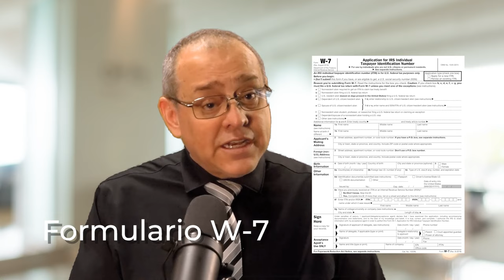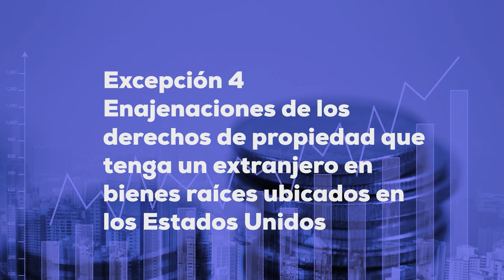¿Cómo solicitar el número ITIN, sin presentar declaración de impuestos? Ep. 991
¿Necesitas un número ITIN pero no quieres o no puedes presentar una declaración de impuestos? ¡No te preocupes! En este vídeo, te guiamos para obtener tu ITIN de manera rápida y sencilla sin necesidad de presentar la declaración. Aprenderás sobre los documentos necesarios, dónde y cómo enviar tu solicitud, y los tips esenciales para un proceso exitoso. ¡No dejes que la falta de una declaración de impuestos te detenga! Sigue nuestra guía y obtén tu ITIN hoy mismo..
Si tienes preguntas, déjalas en los comentarios y nos aseguraremos de responderlas.